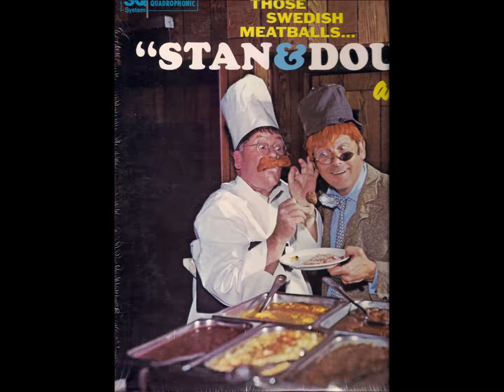Stan and Doug - The Drifting, Vistling Snow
Those Swedish Meatballs - Stan and Doug - Are At It Again